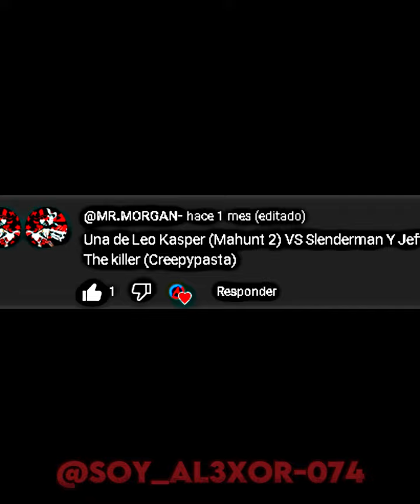Leo Kasper VS Jeff the killer and Slenderman | battle